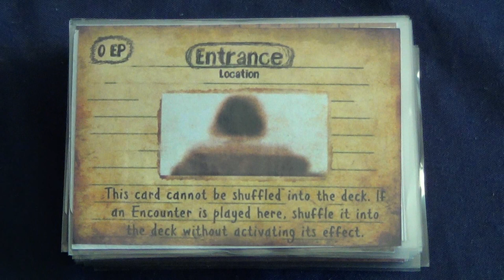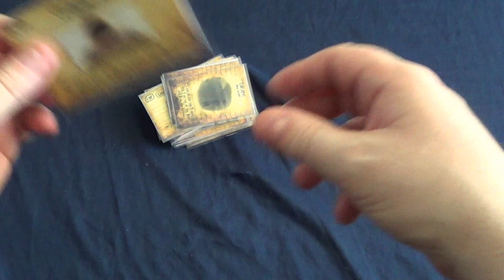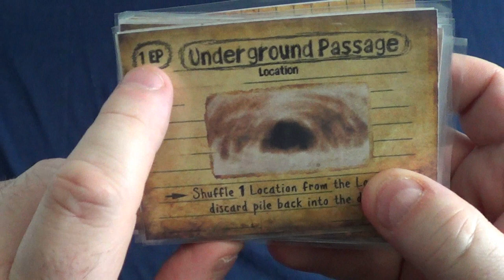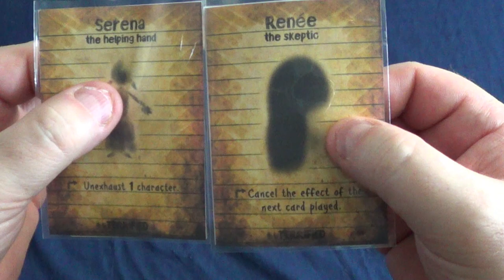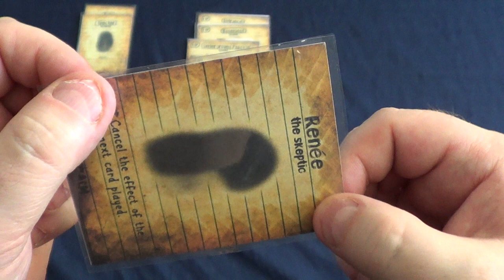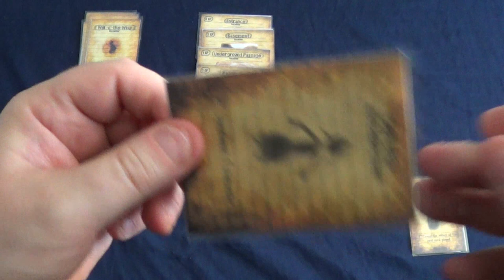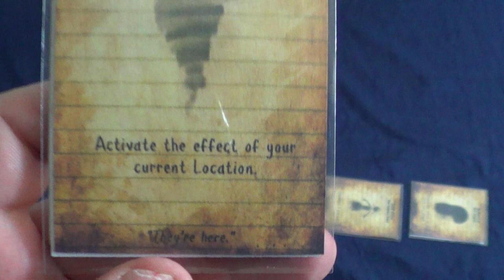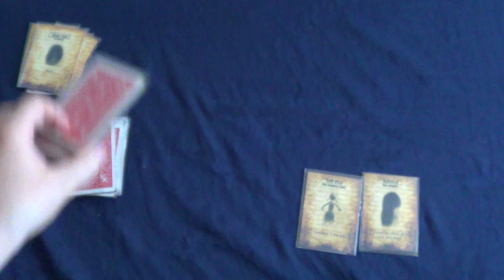Print & Play #01: A Night Deepwail Manor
Join Andy as he begins a new playthrough series all about Print  & Play games, beginning with A Night in Deepwail Manor by Javier Martin.